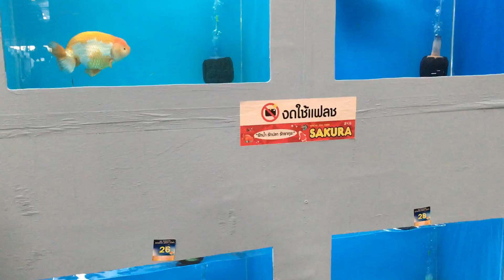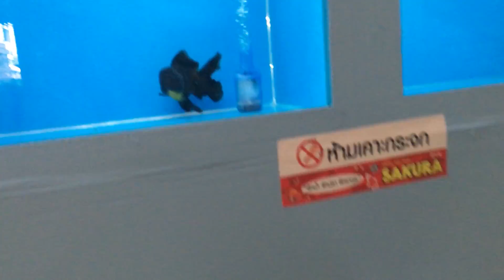Thi Cá Tháng 3-2017 ở Thái ( All Thailand Goldfish Show 2017 )